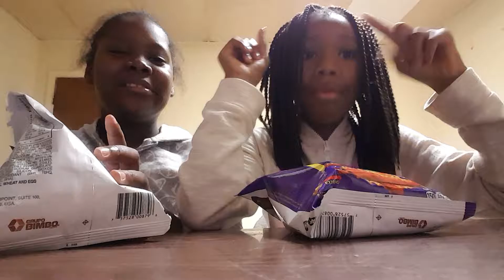Takes Challenge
Extreme